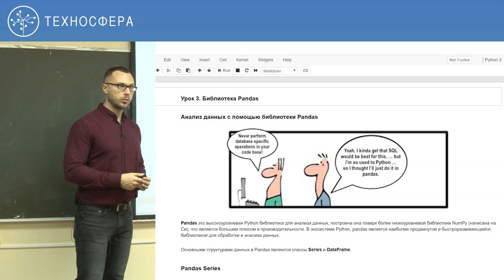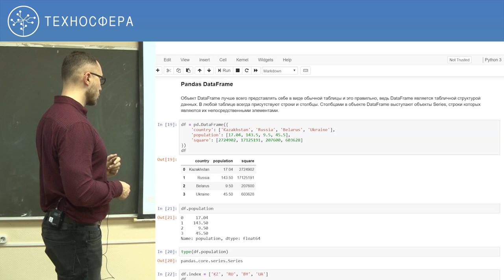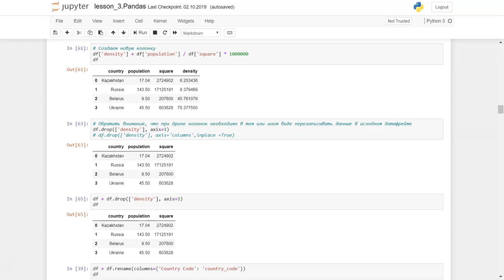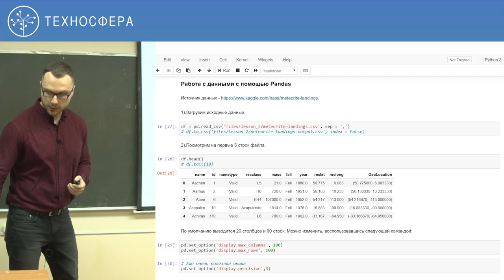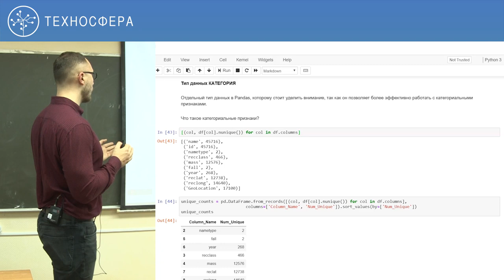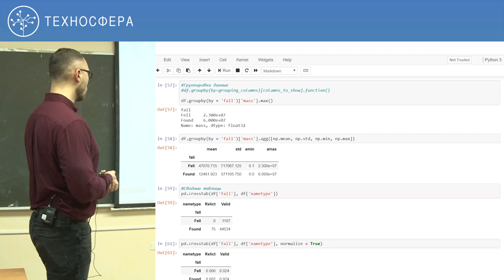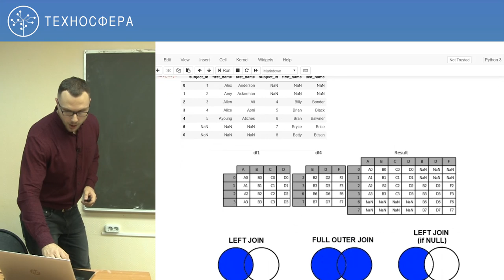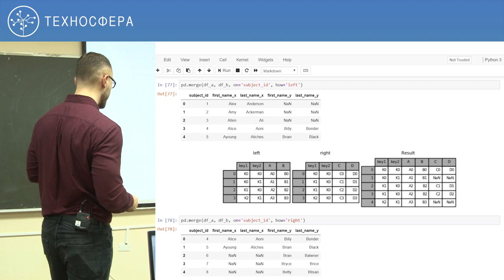3. Библиотека PANDAS. Курс «ВВЕДЕНИЕ В АНАЛИЗ ДАННЫХ» | Технострим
Курс «Введение в анализ данных».
Лекция № 3: «Библиотека Pandas».

Цель курса — познакомить слушателей со сферой анализа данных, основными инструментами, задачами и методами, с которыми сталкивается исследователь данных в работе. Короткое видео о курсе